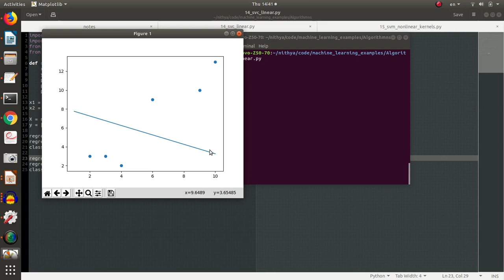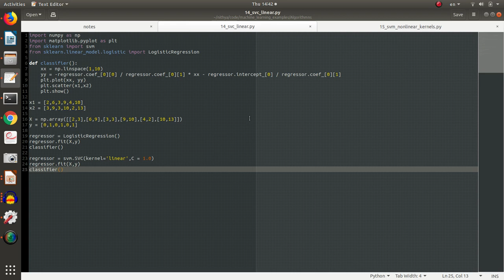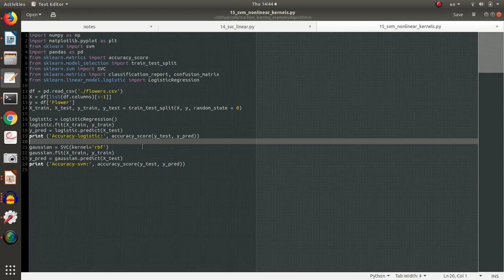ML 22 - Machine Learning in Tamil - SVM - Simple Vector Machine